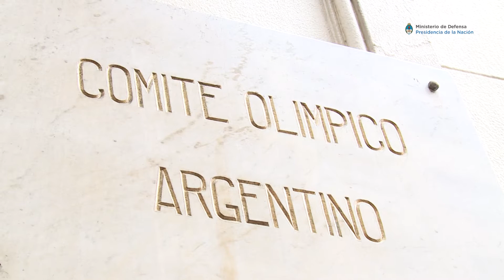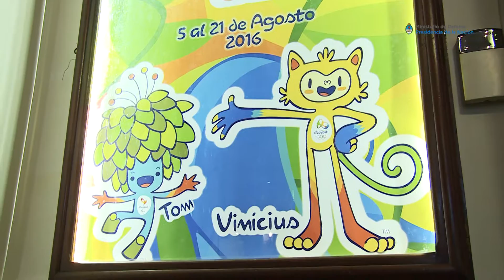Diego Gusmán, Jefe de Misión Argentina, Juegos Olímpicos Río 2016